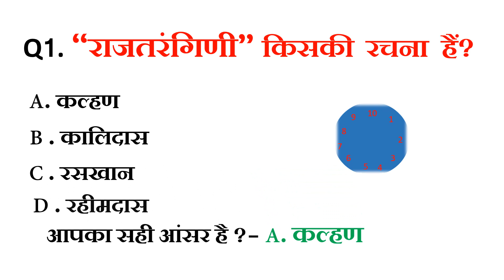“राजतरंगिणी” किसकी रचना हैं Rajtarangini kiski Rachna hai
your queries ;--
राजतरंगिणी की रचना किसने की थी?
राजतरंगिणी का विषय क्या था?
राजतरंगिणी की रचना कब हुई?
राजतरंगिणी किसने और कब लिखी थी?
Rajatarangini के लेखक कौन है?
कल्हण की रचना कौन सी है?
राजतरंगिणी के लेखक कौन हैं?

GK Competition || GK In Hindi ||  GK Quiz ||  GK Question

👉RECOMENDED ALSO
👉 chandan gk
👉  Important GK Questions and answer for Competitive Exams
👉  Quiz Test
👉  future Tak GK
👉 Important gk
👉 Quiz test
👉 competitive quiz
👉. Gk Drishti
👉 quiz questions
👉 general knowledge questions
👉 gk quiz
👉 up police gk
👉 ssc gk
👉 ssc chsl
👉 ssc mts
👉 ssc gd
👉 Br Study gk
👉 Gk Drishti
👉 chandan gk
👉 gk chandan